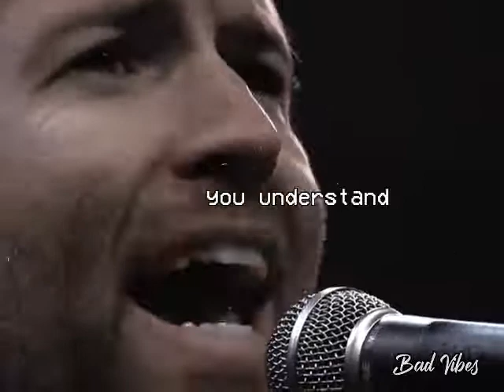Your Man | Josh Turner